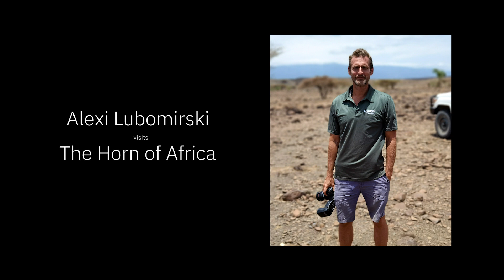"One of the most important projects of my career"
Celebrity and Royal photographer, Alexi Lubomirski, embarks on a mission to highlight the increasingly desperate situation facing millions of people across the Horn of Africa.